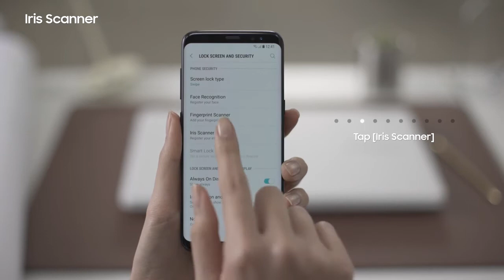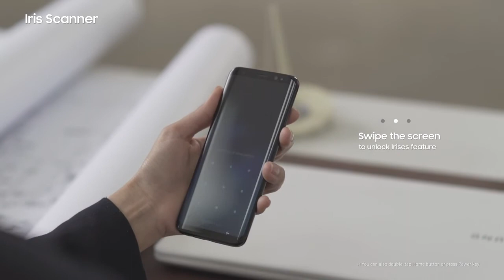Galaxy S8 Tutorial - Iris scanner on Galaxy S8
See how to protect the contents of your Galaxy S8 with the new Iris Scanner.